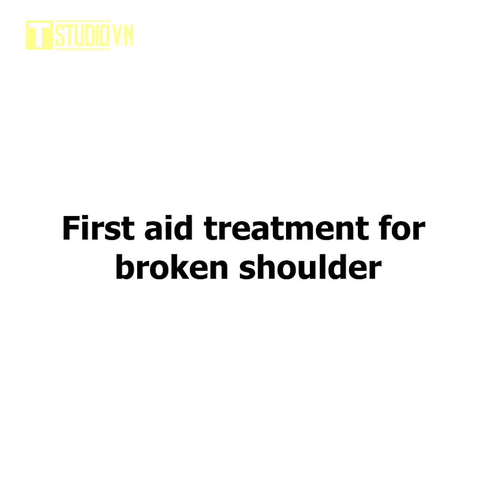Sơ Cứu Trong 3 Phút | Mẹo Sơ Cứu Thông Minh Và Thủ Thuật Sơ Cứu Từ T-STUDIO VIỆT NAM